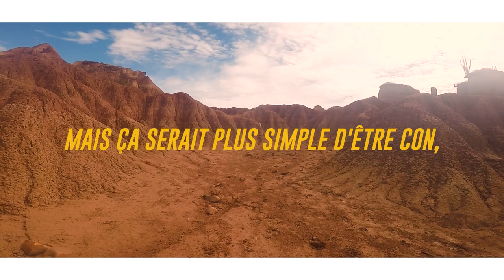Louis Janeski - Seul au milieu de l'océan (Clip officiel)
Louis Janeski se retrouve seul au milieu de l’océan avant son premier concert le 15 mars…
⏬ PAROLES, INFOS, CONCERTS, CONTACTS,  REMERCIEMENTS ⏬
👉 INFOS
Auteur: Louis Janeski
Instrumentale: Louis Janeski
Enregistrement et Mixage: Louis Janeski
Mastering : Louis Janeski

Montage: Paul Doumenc
Images: Louis Janeski
👉 CONCERTS:
- "Décroche Le Son 2019" le 15 mars 2019 à 20h30 au Chapeau Rouge (Espace St-cyprien) à Toulouse

► Paul Doumenc
Remerciements à Paul Doumenc encore une fois pour ce montage qualitatif, à mes compagnons de voyage en colombie cet été (Mathilde, Léa, Juliette, Clément et Jean ♥), à l'aguardiente et à tous ceux qui me soutiennent dans ma petite avancée. Le rythme n’est pas très élevé par manque de temps mais ça n’est pas encore prêt de s’arrêter, les projets et les occasions se multiplient.
Tous les droits reviennent à Louis Janeski et Paul Doumenc